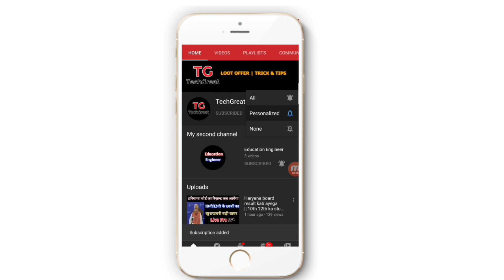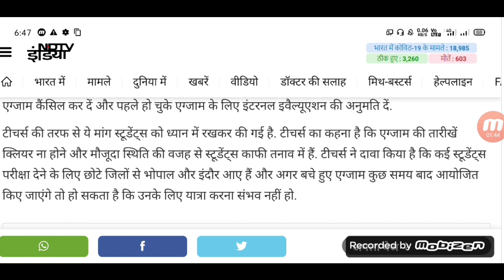10th & 12th Board Exam Latest News 2020 | Board Result 2020 | New Time Table 2020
10th & 12th Board Exam Latest News 2020 | Board Result 2020 | New Time Table 2020 | All Board News